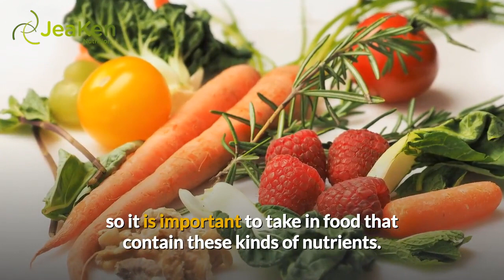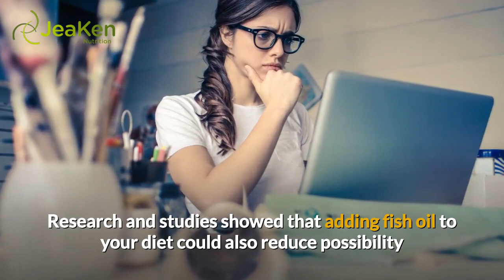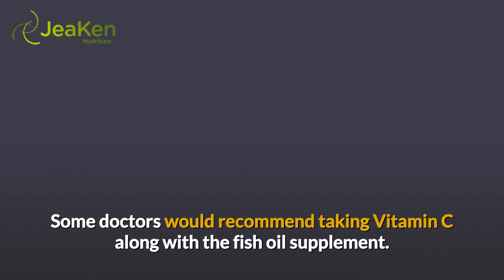3 Shocking Benefits of Fish Oil To The Brain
Brain Food:  Fish Oil And Your Brain

Fish oil is not only good for the heart and for our overall health, this is also good for our brain. Fish oil comes from fatty fish like salmon, mackerel, herring, sardines and anchovies.  It contains Omega-3 fatty acid docosahexaenoic acid or DHA and eicosapentaenoic acid or EPA.  These kind of Omega-3 fatty acids cannot be produced by the body so it is important to take in food that contain these kinds of nutrients.

Fish oil is said to improve brain development and memory.  DHA plays a major role in the structure and development of the brain.  It is also important in developing vision.  Pregnant women’s diet should constitute fish oil since DHA is important for the baby to develop their brain.

According to the research by the University of Western Australia, expectant mothers who include DHA in their diet are said to give birth to babies with better eye and hand coordination and less risk of giving birth prematurely.  Their children are also better speakers and could understand more at the age of two and a half. Although, if you are pregnant and would like to take fish oil supplement, it is better check with your doctor first.  Fish oil is also said to result into bleeding as a side-effect.

Research and studies showed that adding fish oil to your diet could also reduce possibility and risks of mental and psychological disorders like depressive orders, Attention Deficit Hyperactivity Disorder (ADHD), bipolar disorder, Alzheimer’s disease and dementia.

Actually, according to a study by Aberdeen University they identified that fish oil can actually increase IQ scores and can even slow the ageing process. According to a Swedish study published in the Archives of Neurology, patients with mild to moderate Alzheimer were given 1.7 grams of DHA and .6 grams of EPA.  They showed less cognitive decline in six months.

As mentioned, fish oil is recommended for children who have ADHD.  There are studies showing that the lack polyunsaturated fatty acids can contribute to this disorder.  This can also be the reason behind dyslexia.  There were studies conducted among children, they were given fish oil supplements for the period of three months.  These children showed significant improvements in behaviour, reading and spelling.  They were also able to focus and concentrate more.

There were studies that showed that Omega-3 fatty acids had the same effects as Prozac which is a known anti-depressant.  Studies showed that countries with high fish consumption have lower rates of depression.  Aside from that, pregnant women and those who have just given birth who include fish in their diet regularly have lower risk of experiencing postpartum depression.

If you have decided to take fish oil supplements to address these mental problems for yourself or for your kids or relatives, then it would be best to consult a doctor first.  You would have to know how much you are going to take.  Just like any vitamins or anything, when taken in excess it can have bad effects.

Too much of fish oil supplement can also cause some serious problems like oxidative stress.  Some doctors would recommend taking Vitamin C along with the fish oil supplement.  This would actually balance the nutrients that you are getting.

Fish oil has amazing effects on our health and body, we just have to remember to keep it balanced with a healthy diet and healthy lifestyle.